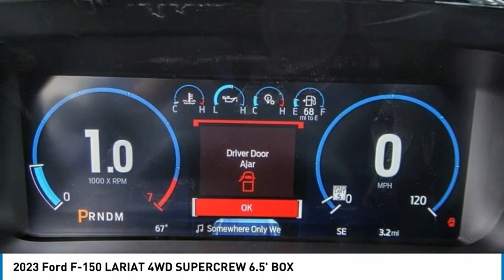2023 Ford F-150 ORANGE TUSTIN PLACENTIA FULLERTON ORANGE COUNTY 230480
2023 Ford F-150 LARIAT 4WD SUPERCREW 6.5' BOX

Villa Ford
2550 N. Tustin St.

VILLA FORD PROUDLY SERVICING ORANGE, TUSTIN, PLACENTIA, FULLERTON, ORANGE COUNTY, & SURROUNDING SOUTHERN CALIFORNIA LOCATIONS. THIS SILVER 2023 Ford F-150 IS EQUIPPED WITH A 3.5L PowerBoost Full-Hybrid V6, AUTOMATIC TRANSMISSION, AND RECEIVES AN ESTIMATED 16 City/22 Hwy MPG. CONTACT VILLA FORD AT TO SCHEDULE A TEST DRIVE AND TAKE THIS 2023 Ford F-150 HOME TODAY, OR VISIT OUR SHOWROOM CONVENIENTLY LOCATED AT 2550 N. TUSTIN ST. ORANGE, CA 92865. STOCK #: 230480 | 2023 Ford F-150 LARIAT 4WD SuperCrew 6.5' Box 2023 Ford F-150 LARIAT 4WD SUPERCREW 6.5' BOX Bed Utility Package (BoxLink and Power Tailgate), Equipment Group 501A Standard, Ford Co-Pilot360 Assist 2.0 (Connected Built-In Navigation, Evasive Steering Assist, and Intersection Assist), FX4 Off-Road Package (4x4 FX4 Off-Road Bodyside Decal, Hill Descent Control, and Rock Crawl Mode), Lariat Sport Appearance Package (Accent-Color Angular Step Bars, Box Side Decals, Chrome Single-Tip Exhaust, and Dark 2-Bar & 1 Minor Bar Style Grille), Trailer Tow Package (Class IV Trailer Hitch Receiver and Integrated Trailer Brake Controller), 3.5L PowerBoost Full-Hybrid V6, 4WD, 360 Degree Camera, 4-Wheel Disc Brakes, 8 Speakers, ABS brakes, Adjustable pedals, Air Conditioning, Alloy wheels, AM/FM radio: SiriusXM with 360L, Auto High-beam Headlights, Auto Start-Stop Removal, Auto-dimming door mirrors, Auto-dimming Rear-View mirror, Automatic temperature control, Brake assist, Bumpers: chrome, Center High-Mounted Stop Lamp CHMSL Camera Removal, Chrome wheels, Compass, Delay-off headlights, Driver door bin, Driver vanity mirror, Dual front impact airbags, Dual front side impact airbags, Electronic Locking w/3.73 Axle Ratio, Electronic Stability Control, Emergency communication system: SYNC 4 911 Assist, Exterior parking camera rear: With Dynamic Hitch Assist, Front anti-roll bar, Front Bucket Seats, Front Center Armrest, Front dual zone A/C, Front fog lights, Front reading lights, Front wheel independent suspension, Fully automatic headlights, Garage door transmitter, Heated door mirrors, Heated front seats, Heated steering wheel, Illuminated entry, Inclination/Intrusion Sensor Removal, LED Sideview Mirror Spotlights, Low tire pressure warning, Memory seat, Occupant sensing airbag, Outside temperature display, Overhead airbag, Overhead console, Panic alarm, Partitioned Lockable Fold-Flat Storage, Passenger door bin, Passenger vanity mirror, Pedal memory, Power door mirrors, Power driver seat, Power passenger seat, Power steering, Power windows, Pro Power Onboard - 7.2KW, Radio data system, Radio: B&O Sound System by Bang & Olufsen, Rear reading lights, Rear seat center armrest, Rear step bumper, Rear window defroster, Remote keyless entry, Security system, Speed control, Speed-sensing steering, Split folding rear seat, Steering Wheel Heat Removal, Steering wheel mounted audio controls, SYNC 4 w/Enhanced Voice Recognition, Tachometer, Telescoping steering wheel, Tilt steering wheel, Traction control, Tray Style Floor Liner (47W), Trip computer, Turn signal indicator mirrors, Twin Panel Moonroof, Variably intermittent wipers, Ventilated front seats, Voltmeter, Wheels: 18 Chrome-Like PVD, Wheels: 20 6-Spoke Dark Alloy Painted Aluminum, and Wireless Charging Pad. 4WD 10-Speed Automatic 3.5L PowerBoost Full-Hybrid V6 3.5L PowerBoost Full-Hybrid V6, 4WD. Recent Arrival! ~~GIANT SELECTION, GIANT SAVINGS, ALWAYS MORE FOR YOUR TRADE!! STOCK #: 230480 | VIN: 1FTFW1ED6PFA90546 | 2023 Ford F-150 LARIAT 4WD SuperCrew 6.5' Box Villa Ford